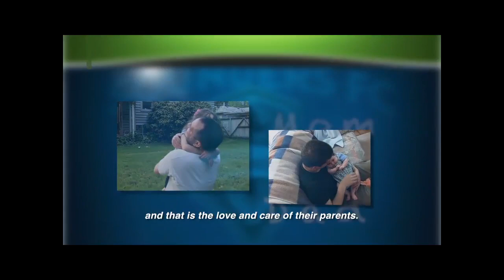Training Report: Meet the Newest Sounders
Defender Ashani Fairclough and Forward Philip Lund discuss their excitement after signing contracts and becoming official members of Sounders FC.